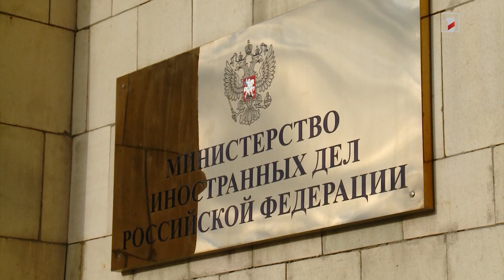Ղազախստանը բազմապատկել է նավթի արտահանումն Ադրբեջանի տարածքով